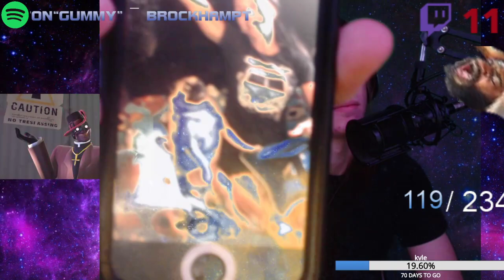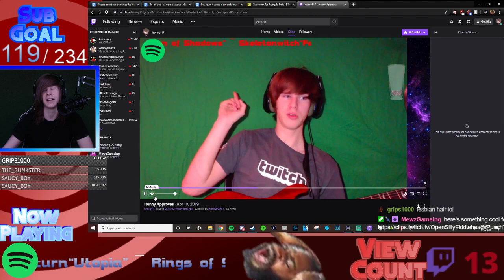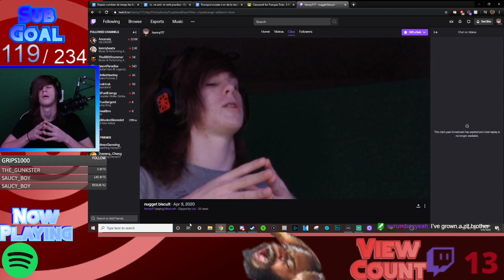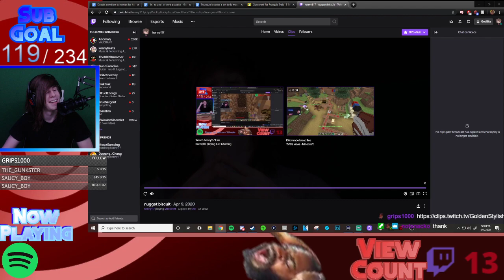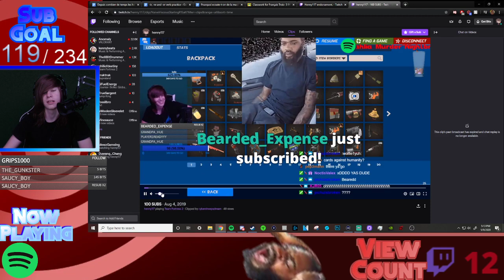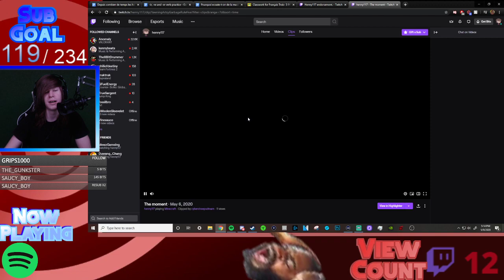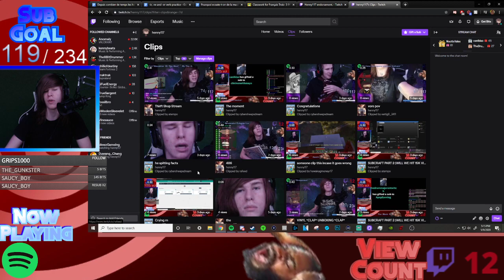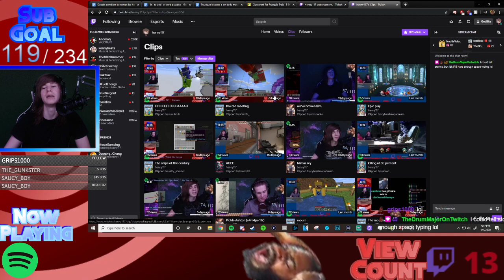STORY TELLIN STREAM tell us stories and we will tell you stories too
Streamed live on Saturday, May 9, 2020.

--Timestamps--

Start - 5:24